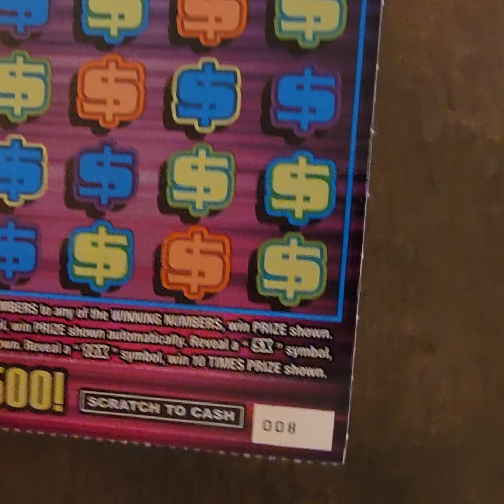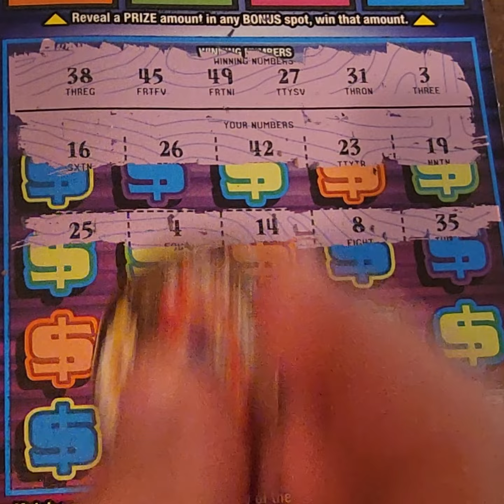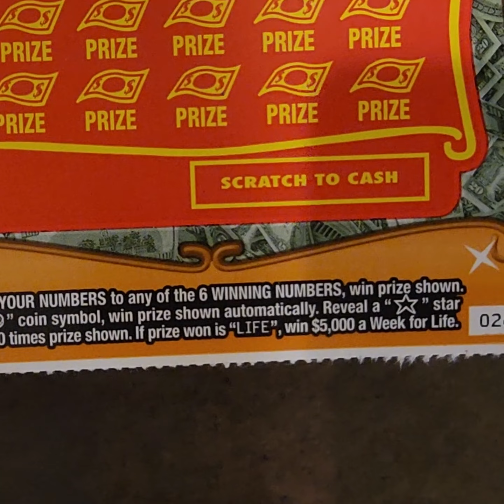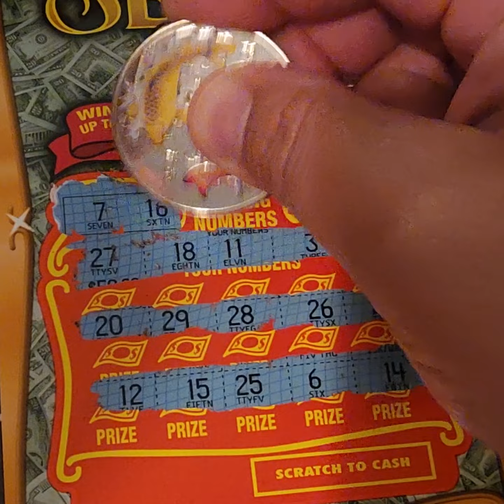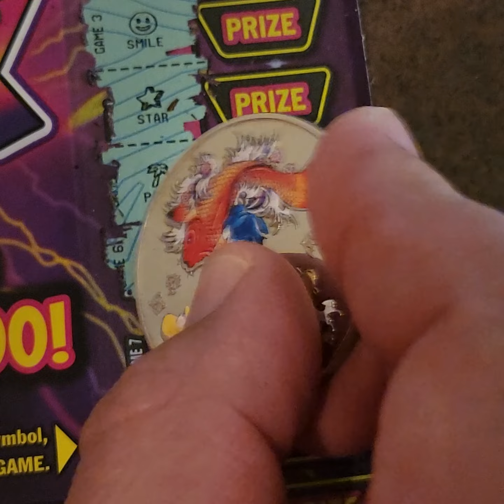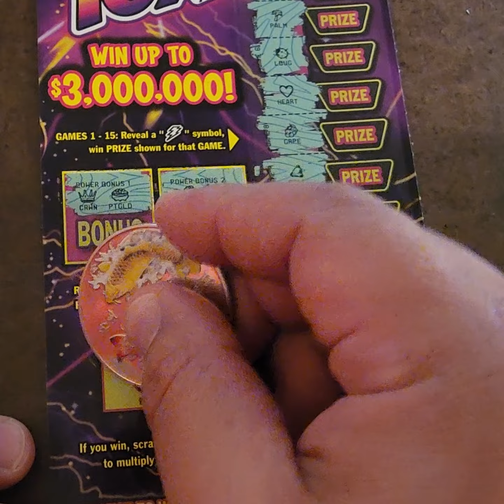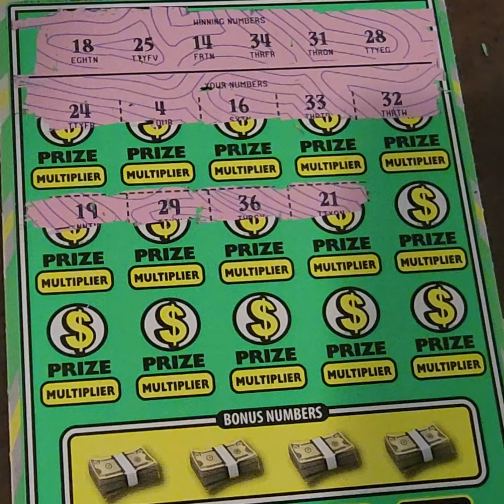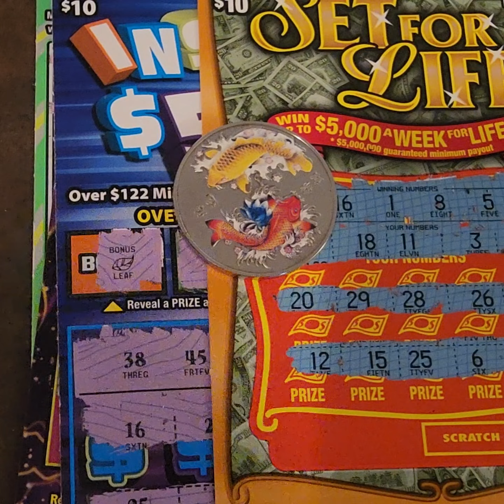$40 Worth Of NY Lotto Tix! Lets Go NYC!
$40 Worth of Tickets to Scratch Off here. It Was Fun! Enjoy and Play Responsibly!

You won't want to miss when we hit a Claimer!